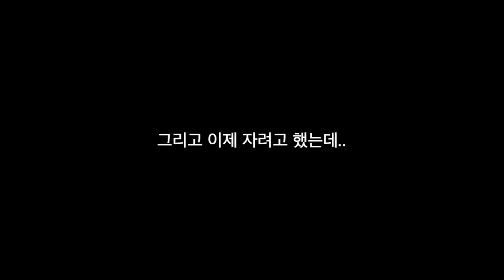방송 켜진 줄 모르고 잠든 양팡의 최후..